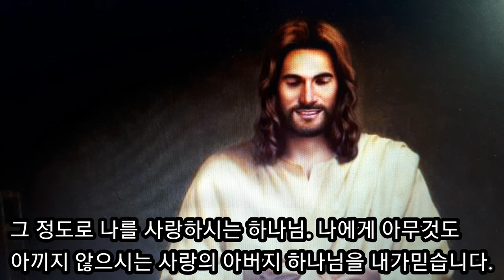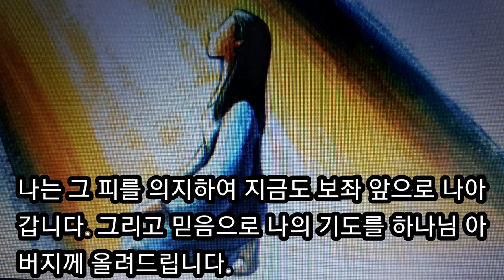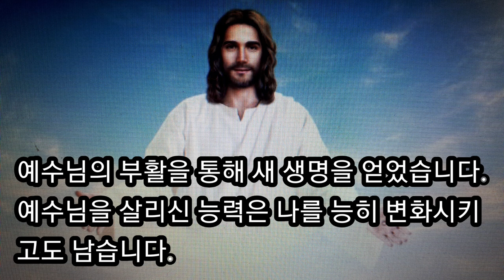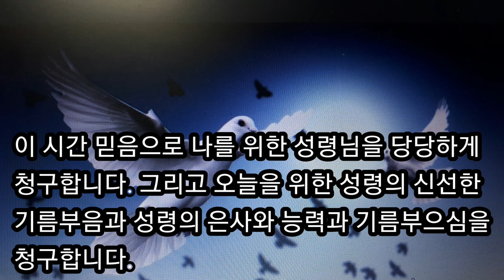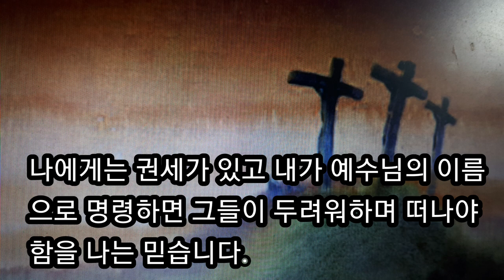믿음의 말씀으로 드리는 기도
하나님 말씀을 붙잡고 믿음을 가지고 기도할때 응답 받을 수 밖에 없는 하나님 말씀으로 만들어진 기도문 입니다